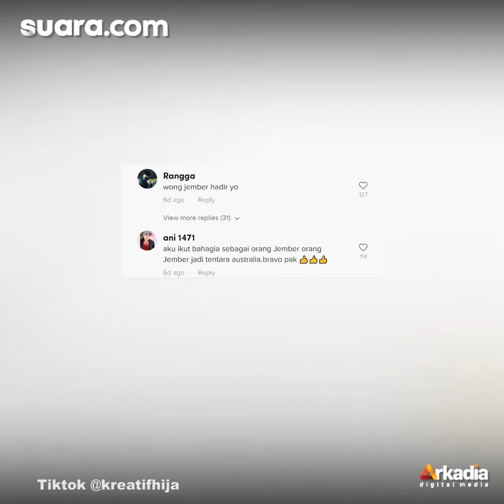Viral Anggota Tentara Australia Fasih Bahasa Jawa, Ternyata Asli Daerah Ini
Dalam video yang diunggah oleh akun Tiktok @kreatifhijau, Selasa (2/11/2021) tampak seorang pria gagah berseragam tentara sedang diwawancarai oleh seorang pria yang diduga tentara Indonesia.

Anggota tentara Australia itu ternyata mampu berbahasa Jawa dengan lancar, begitu pula dengan bahasa Indonesia. Usut punya usut, ternyata ia adalah orang Jawa yang berkewarganegaraan Australia.

VO/Video Editor: Septi/Fatikha Rizky Asteria N